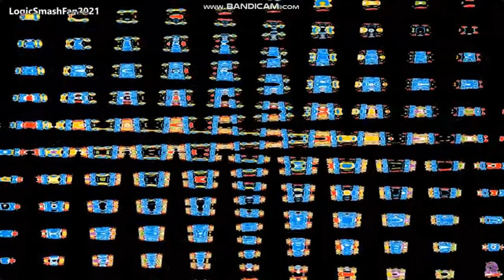Bounce Patrol Logo Effects (Pyramid Films 1978 Effects Edition) (Animated and Still Comparison)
- Chapters -
0:00 - Animated version
1:08 - Still version